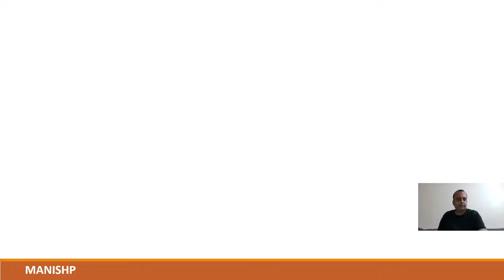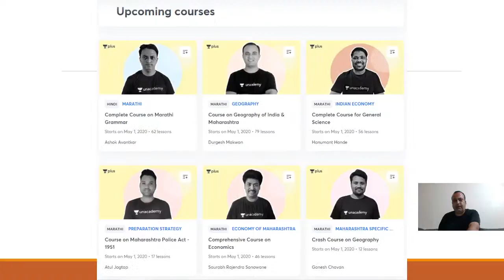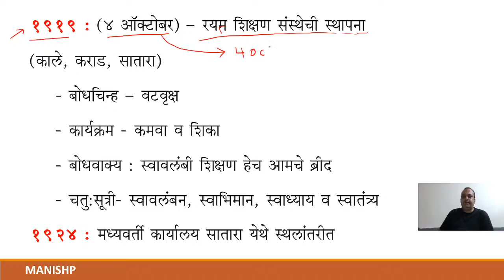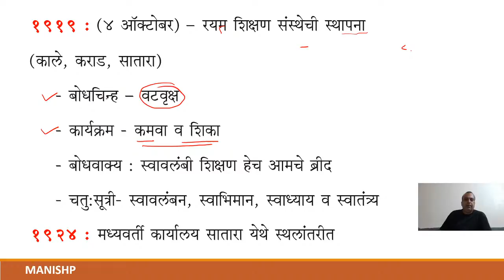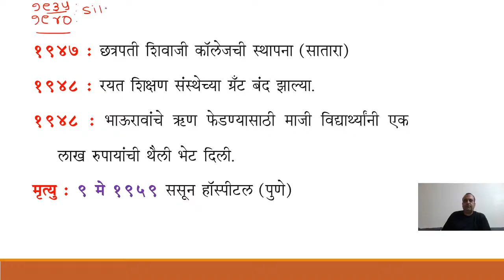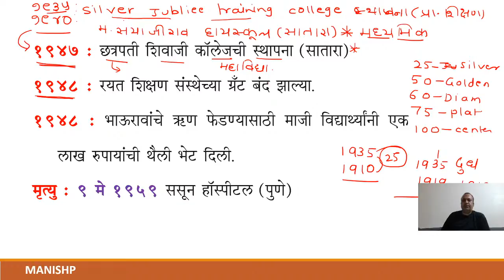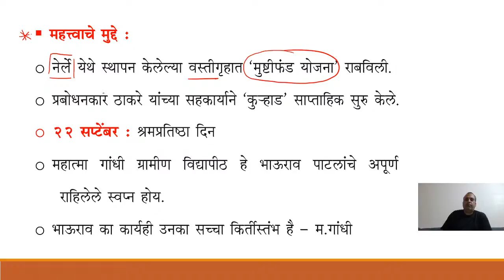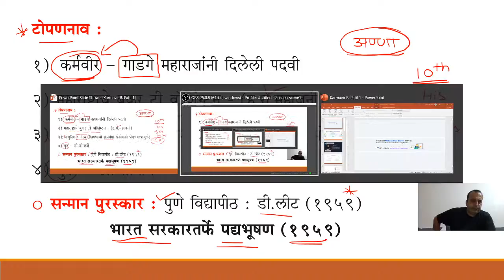Karamveer Bhau Rao Patil | SOCIAL REFORMERS OF MAHARASHTRA l MPSC 2020/2021 l Manish Patodekar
Welcome to Let's Crack Maharashtra Exams, your one-stop solution for the preparation of all Maharashtra exams.

In this session by Manish sir is covering the topic कर्मवीर भाऊराव पाटील (Karamveer bhau Rao Patil  ) for SOCIAL REFORMERS OF MAHARASHTRA l MPSC 2020/2021 Exam. This will help aspirants from Marathi medium background crack the Maharashtra 2020 exams as it gives you an idea about the date of exam.

Manish Patodekar also shares his various preparation strategies along with examples that will help you to crack the exam. Let's crack it!

Manish Patodekar and more top Educators are teaching live on Unacademy.

Unacademy Subscription Benefits:
1. Learn from your favorite teacher
2. Dedicated DOUBT sessions
3. One Subscription, Unlimited Access
4. Real-time interaction with Teachers
5. You can ask doubts in a live class
6. Limited students
7. Download the videos & watch offline